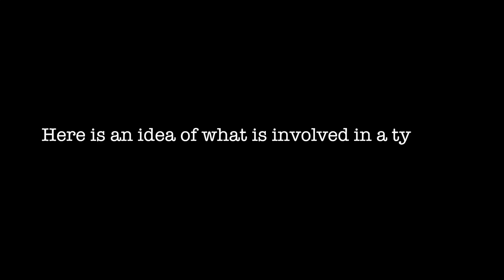Diamond Muay Thai Training Session Guide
A guide to what is involved in a typical training session at DMT.